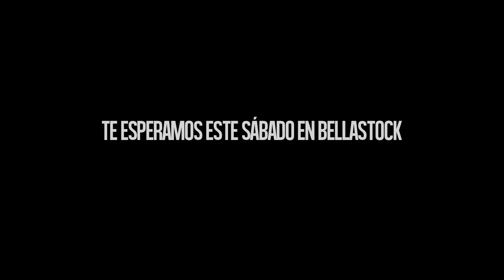The Suicide Bitches te invita a Bellastock 2013